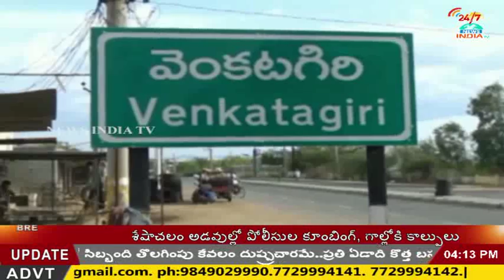TDP Councillors Clashed_Venkatagiri_INDIA TV Telugu